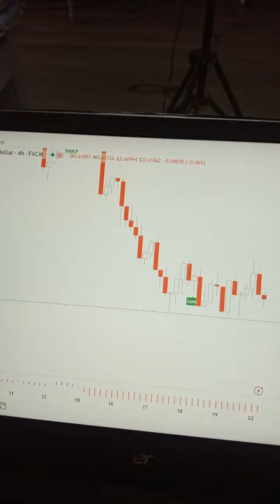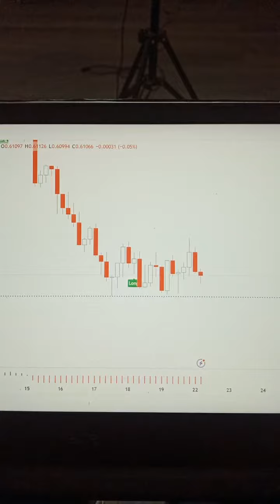Live Signal - New Zealand / US Dollars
Welcome to our thriving community of crypto enthusiasts! 🌐 Ready to elevate your trading game? We're here to help you navigate the exciting world of cryptocurrency with our FREE trading signals! 📈💹

Join our free 👇Trading 📊 Group 📈
Whatsapp on 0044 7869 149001
Make Account for Long Term👇investment👇 with Kaleem Ahmad.

Whether you're a seasoned trader or just getting started, our signals are designed to empower you with the insights you need.

✅ Expert Analysis
✅ Community Support
✅ Stay Ahead in Crypto Trends

Don't miss out on potential gains! Let's conquer the crypto market together! 🚀💰